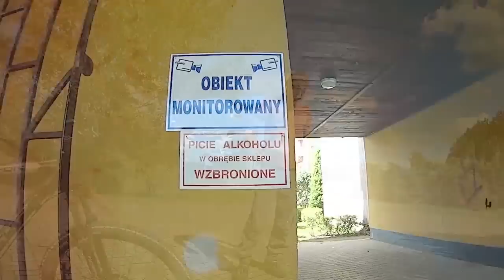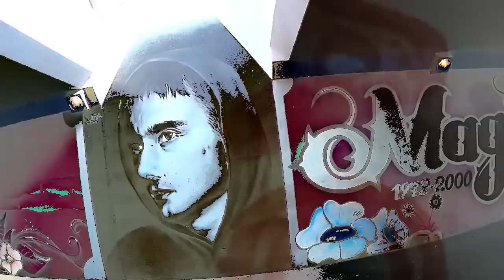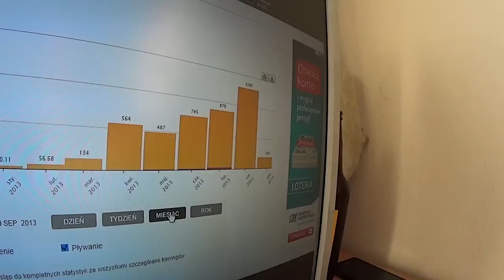dawno w miescie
rowerem po Katowicach i nie tylko.